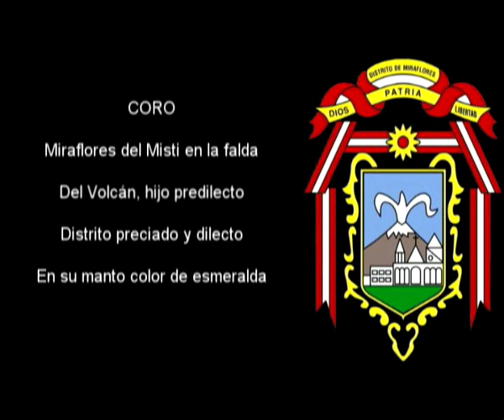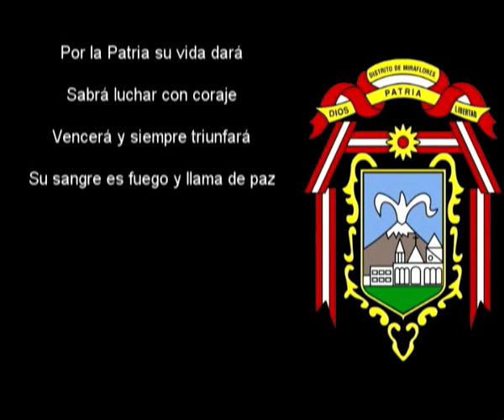Himno de la Municipalidad Distrital de Miraflores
Letra: José Chocano Herrera
Interpretación: Elar Cervantes Loayza
Arreglos y Producción: Grupo Amadeus